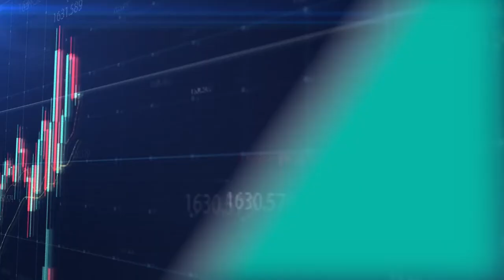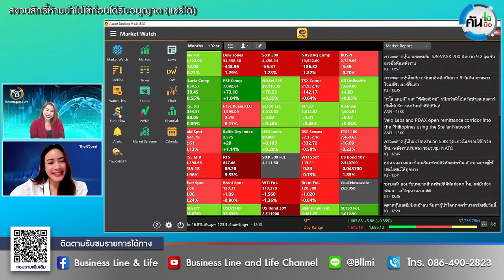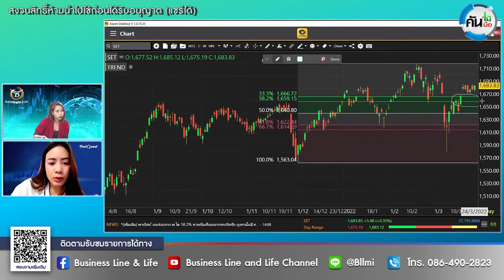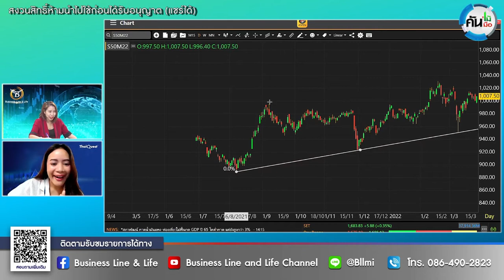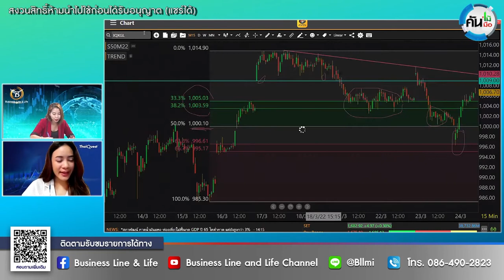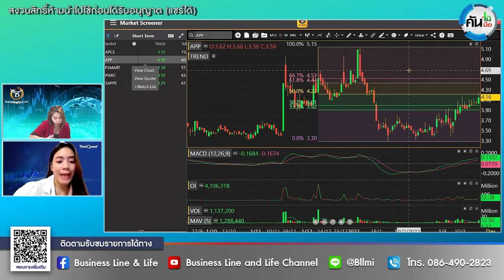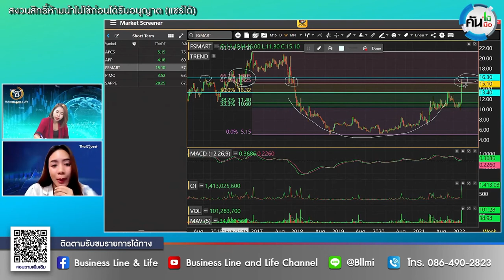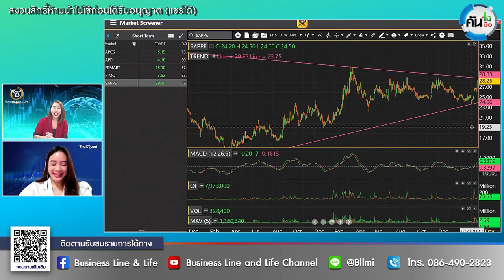Business Line & Life 24-03-65 ช่วงคันไม้..คันมือ